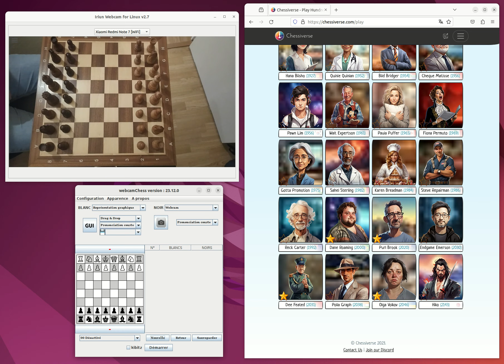Today I tried the Polla Graph bot (2038 ELO)